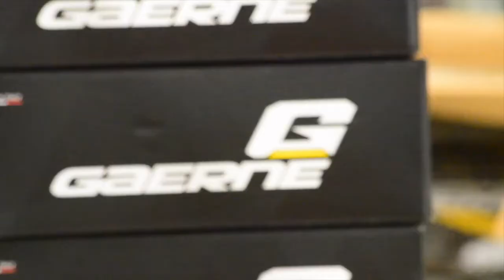Presentazione Team CMC Cycling Experience 2017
Nella lussuosissima cornice della cantina Col Vetoraz è stato presentato il TEAM CMC-IBIS 2017. Ospiti importantissimi hanno partecipato alla serata, sarà un anno ricco di avventure!!! Gli atleti seguiranno le tappe del circuito Superenduro ed Enduro World Series... a tutto gas ragazzi!!! con: Team CMC Cycling Experience​ Ibis Cycles​ Col Vetoraz Spumanti​ RPM Cycling​ Gaerne​ Dhsign.it MTB Equipment​ Selle Italia​ Maxxis Tires​ Ottica Cabrel​ ScaveZZon Biciclette​ 4Guimp​ Marco De Col​ Erwin Ronzon​ Nicola Casadei​ Tobia Poloni​ Enrico Bonsembiante​ Davide Geronazzo​